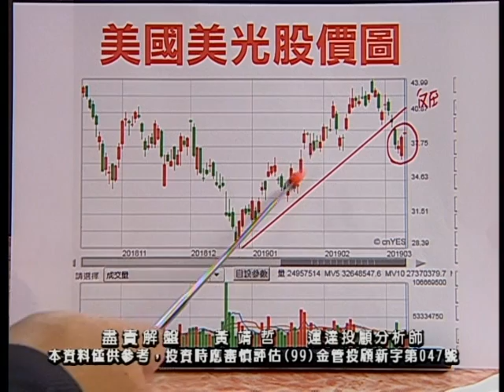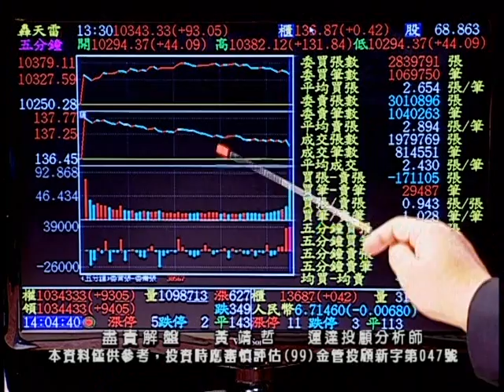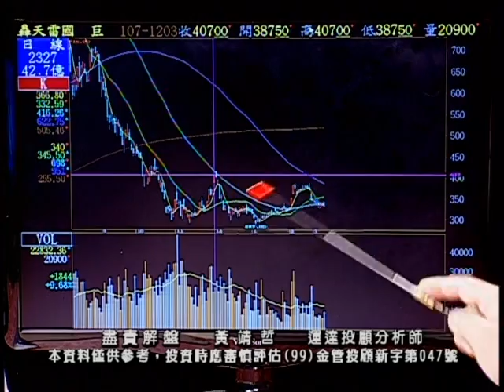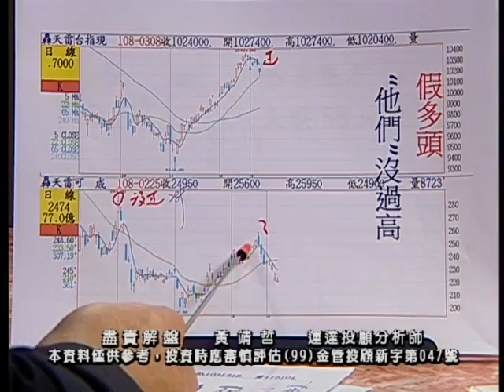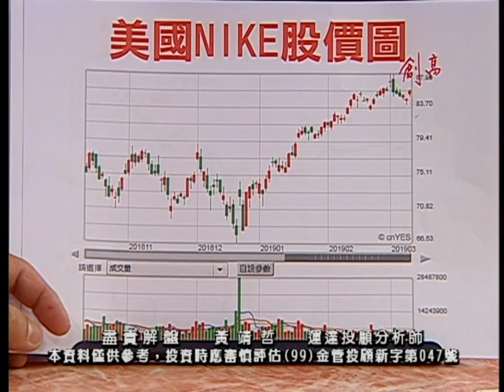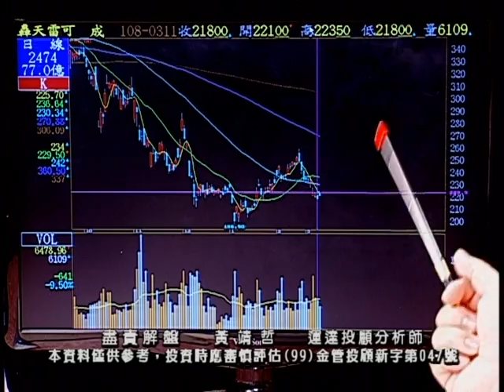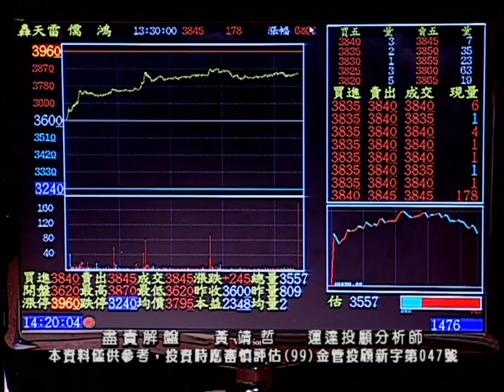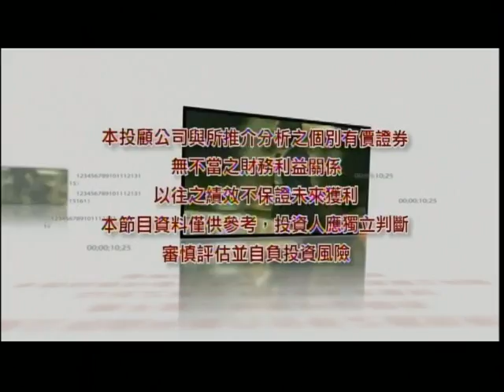20190312 2000 黃靖哲 盡責解盤